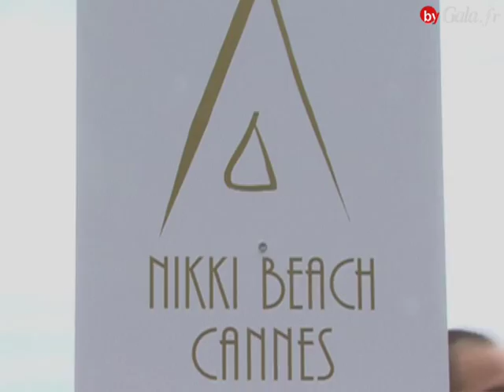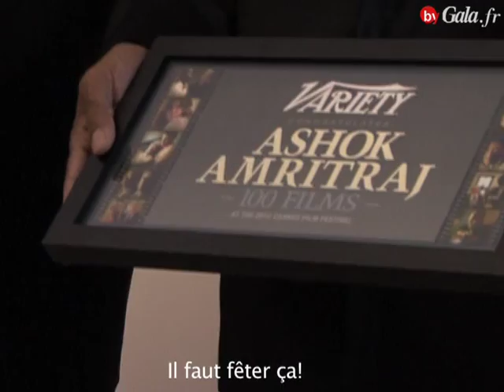Delphine Chaneac et Jean-Claude Van Damme au festival de Cannes 2010 - Gala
Delphine Chaneac, plastiscines
16 mai 2010